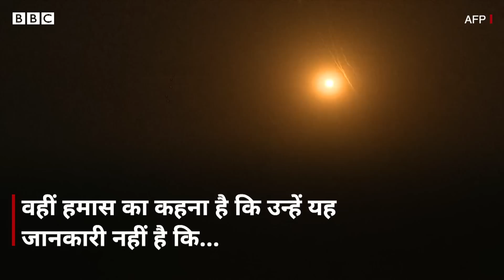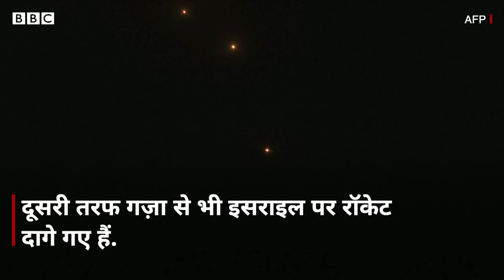Israel Palestine Conflict: इसराइल का दावा, Lebanon से Hamas ने दागी 36 मिसाइलें (BBC Hindi)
इसराइली सेना ने दावा किया है कि फ़लस्तीनी हमास समूह ने दक्षिणी लेबनान से उत्तरी इसराइल में दर्जनों मिसाइलें दागी हैं. इसराइली सेना का कहना है कि दागी गई 36 मिसाइलों में से ज़्यादातर टारगेट तक पहुंचने से पहले ही नष्ट कर दी गईं, लेकिन उनमें से कुछ ने इसराइली क्षेत्र को निशाना बनाया. इन हमलों में कुछ इमारतों को नुक़सान पहुंचा है. स्वास्थ्य अधिकारियों का कहना है कि एक व्यक्ति के सिर में चोट आई है.